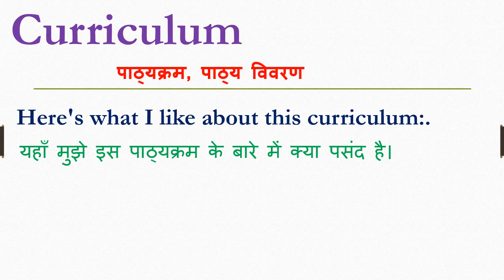Curriculum meaning in hindi | Curriculum ka matlab kya hota hain | Curriculum ka arth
Dosto Aaj Ki Is Video Me Curriculum ka hindi meaning kya hota hain aur saath mein Curriculum ke Do example dekar samjhya hain. Ummeed Hai Aapko Ye Video Bahut Pasand Aayega

➡Timestamp:
0:00 Intro
0:11 Curriculum meaning
0:12 Curriculum meaning in hindi
0:21 Use of Curriculum in sentence